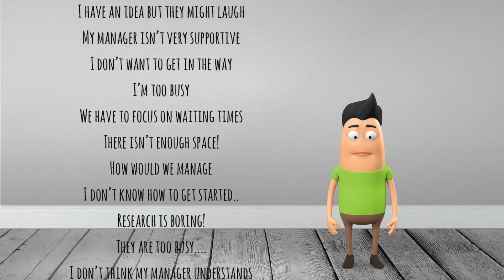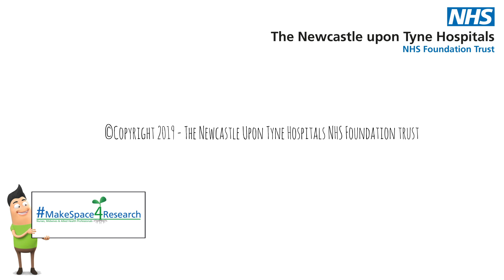MakeSpace4Research - Newcastle Hospitals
View our video of why it's so important for staff to be given the time and opportunity to MakeSpace4Research